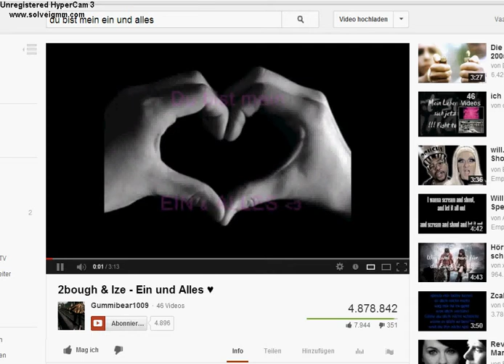Fatima.. You Know? :D ♥ Ich Liebe dich :s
Meine Bergziege,ok?